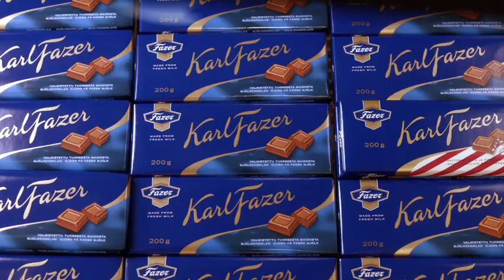Coops erbjudanden vecka 26, 2012